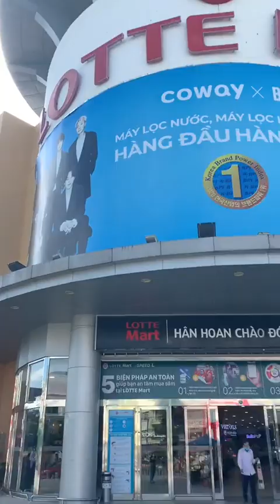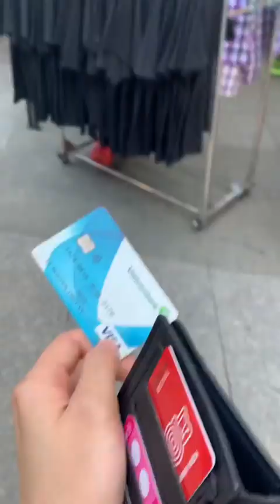[REVIEW] PHIÊN CHỢ SALE Cuối Tuần Tại LOTTE MART Cần Thơ | Ít Nhưng Chất Lượng #279